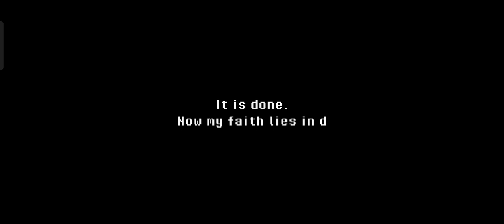Super dark deception chapter 1 full gameplay